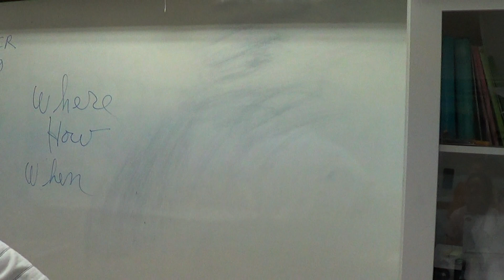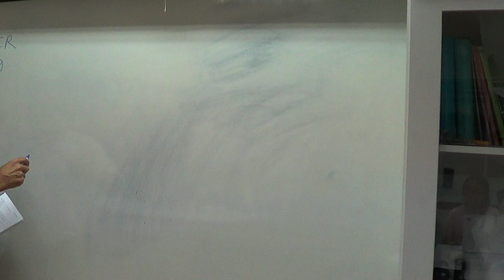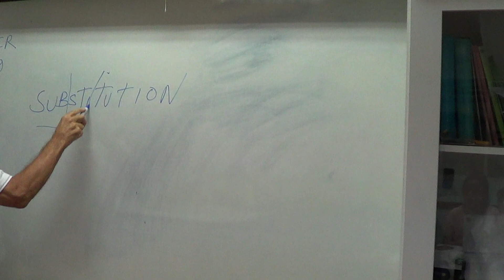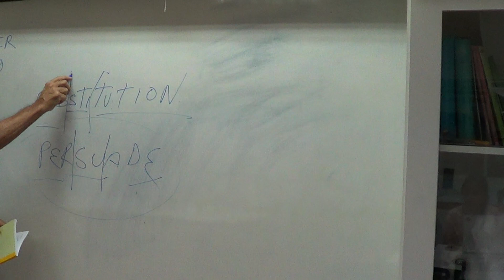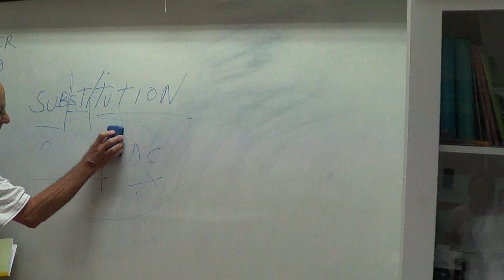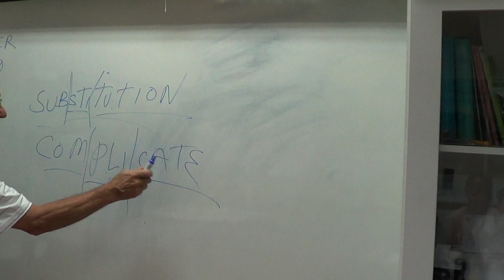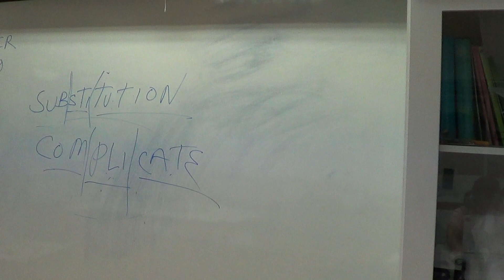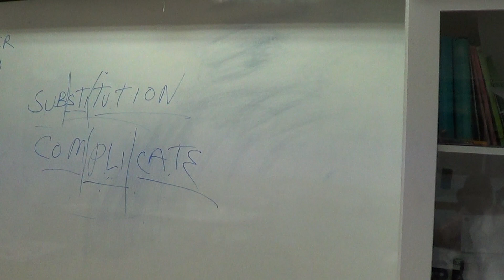Learn English เรียนภาษาอังกฤษ : suraphet 7441: Teacher Greg, USA. 22 January 2020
ภาษาอังกฤษ รอบวันจันทร์ ถึง วันศุกร์ เช้า 22 ม.ค. 2563